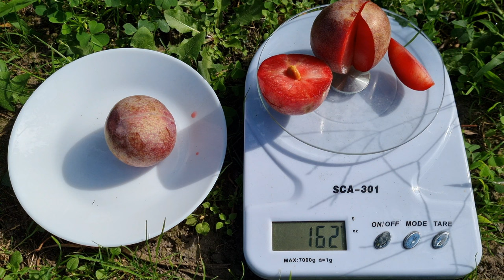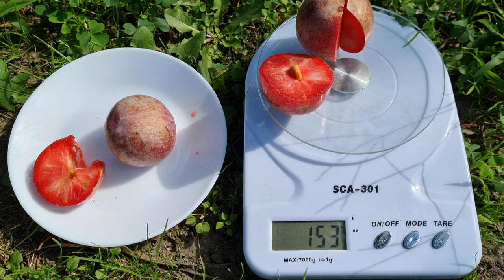Плуот Дапл Данді / Pluot Dapple Dandy